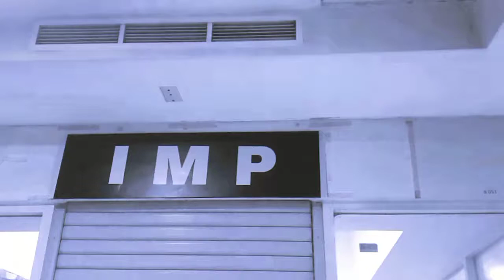Chloe rose Tangerine edt women perfume..........enak loh guys.....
kali ini kita review chloe rose tangerine edt for women yah guys. aroma seger yg sexy n feminime.
buat cewe cewe ayok deh dicoba hehehe

toko IMP ada di mal taman palem jakbar

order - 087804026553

tokped - I M P